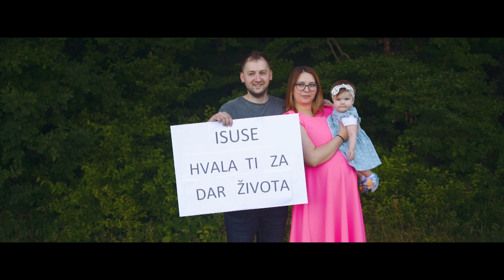Isuse, hvala ti - Dom molitve SB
Predstavljamo vam novi spot Doma molitve. Nadamo se da će vam pjesma, kao i spot, biti na blagoslov i izgradnju.

Tekst i glazba: Marija Pešorda
Aranžman: Grgur Sesar
Lead vokal: Marija Pešorda
Back vokali: Slavljenički tim Doma molitve – Slavonski Brod
Tonski snimatelj, mix i mastering: Grgur Sesar
Snimano u studiju "Nova Eva", 2018.

Video by Metanoya, Jerko Abičić